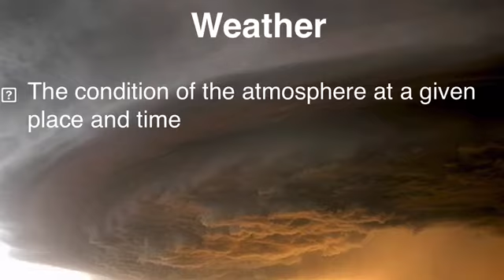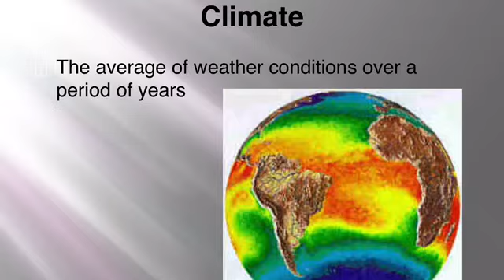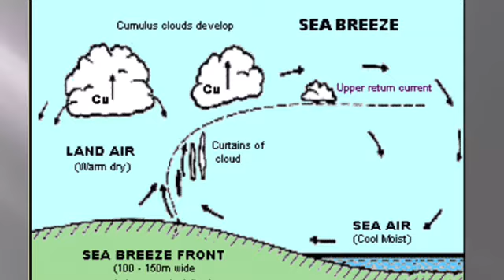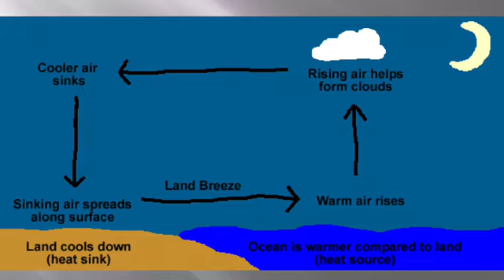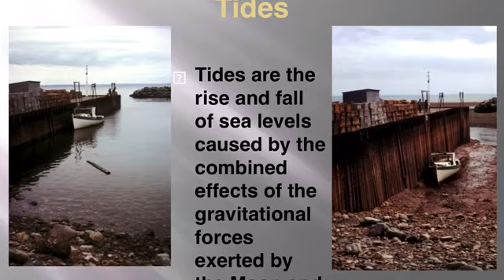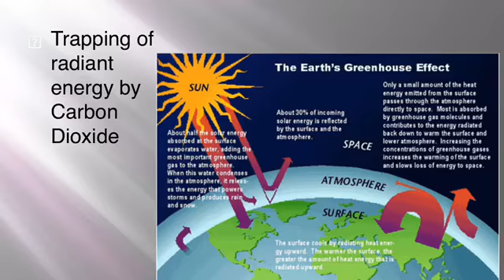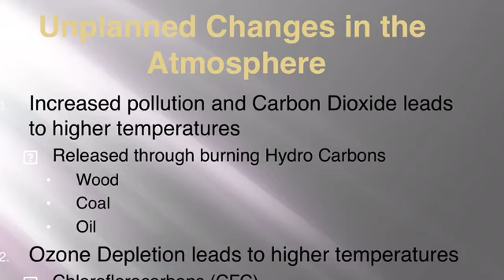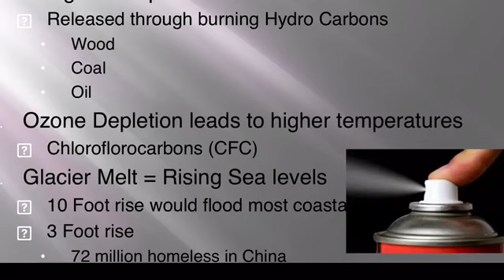The Atmosphere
The Professor discusses the importance of the atmosphere in a World geography class.